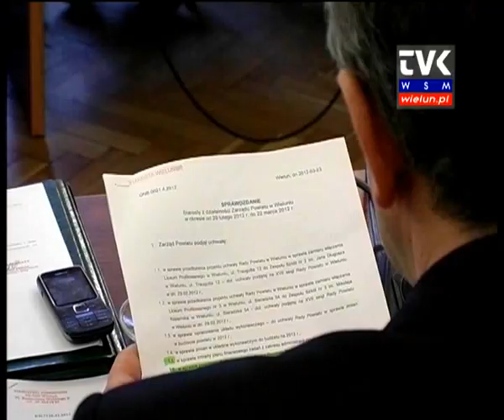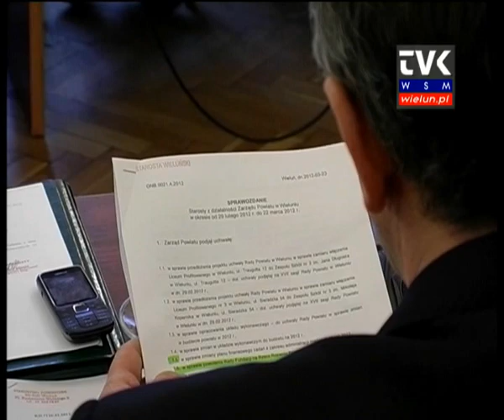Kluby sportowe uhonorowane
Ostatnia sesja Rady Powiatu wieluńskiego rozpoczęła się miłym akcentem. Władze powiatu uhonorowały pucharami działaczy klubów sportowych, które mogą pochwalić się najlepszymi wynikami.

W konkursie pod nazwą "Sportowy Znak Omega" na pierwszym miejscu uplasował się LKS Piast Ruda, a na drugim KS Wiktoria Skomlin. Kolejne trzy miejsca należą do GLKS Biała, LKS Park Starzenice oraz LZS Wydrzyn. Warto dodać, że puchar za zdobycie pierwszego miejsca dla LKS Piast Ruda odebrał paraolimpijczyk Jacek Przebierała.

Radni dociekali także na jaki cel wieluński szpital zaciągnął aż milion złotych pożyczki na spłatę zobowiązań wymagalnych. Dowiedzieli się także, że wybrano już lokalizację lądowiska dla Lotniczego Pogotowia Ratunkowego.

Radni zapoznali się też z informacjami o stanie porządku i bezpieczeństwa. Przedstawił je komendant wieluńskiej policji. Mówiono także o stanie bezpieczeństwa i ochronie przeciwpożarowej. Niestety w regionie wciąż dochodzi do niebezpiecznego wypalania traw. Zarówno policjanci, jak i strażacy są już organizacyjnie gotowi do Euro 2012. Poszukują jednak wolontariuszy ze znajomością języków obcych.

Podczas sesji przedstawiono także informacje o działalności Biura Powiatowego agencji Restrukturyzacji i Modernizacji Rolnictwa w Wieluniu. Na koniec radni zapoznali się z zadaniami inwestycyjnymi Powiatowego Zarządu Dróg na ten rok. Jest szansa, że remontu w końcu doczeka się ul. POW.